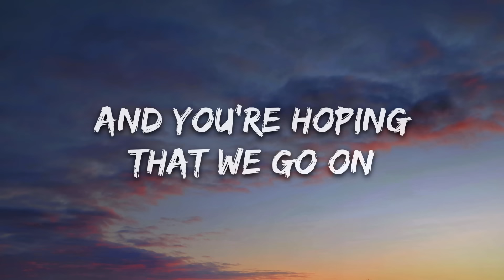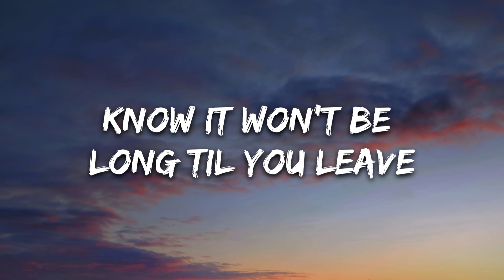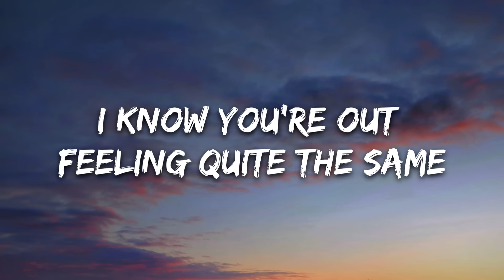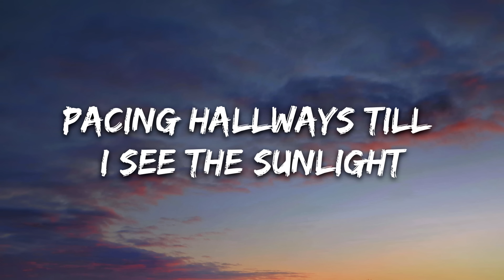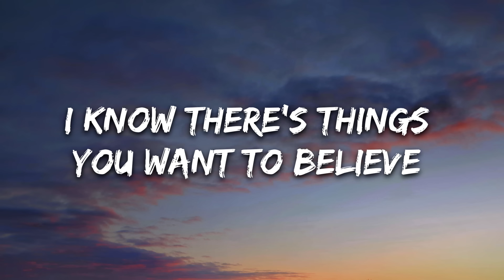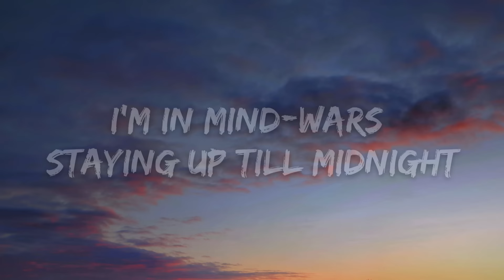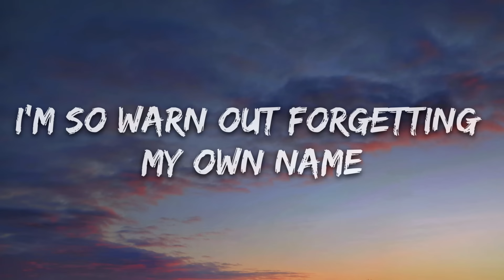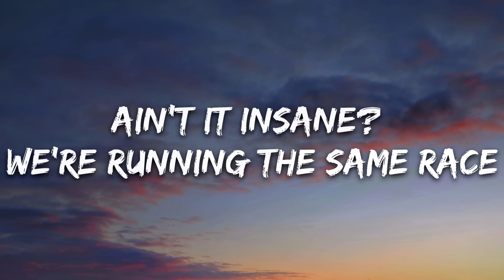SKG - TERRIFIED (Lyrics) [7clouds Release]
🎤 Lyrics: SKG - TERRIFIED

what's the point making all my decisions,
when from where you've been sitting
I'm wrong
Whats the point in believing my visions,
when I know once you quit im alone

I know there's things you want to believe
and you're hoping that we go on
tell myself gotta think on my own
know it wont be long til you leave

Im so warn out forgetting my own name,
I know you’re out feeling quite the same -
ain’t it insane? We’re running the same race.
Im in mind-wars staying up till midgnight
Pacing hallways till I see the sunlight -
Are you on my side? Are we both terrified?  – terrified

Moving slow - and the day's rolling on,
hoping you call but you dont,
tell myself gotta change my perspective
cause if you ever felt it, Id know

Are you on my side? Are we both terrified?